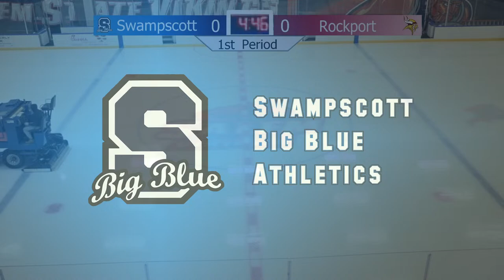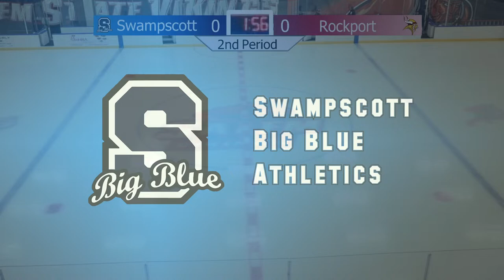Boys Varsity Ice Hockey vs. Rockport - 12/16/2023